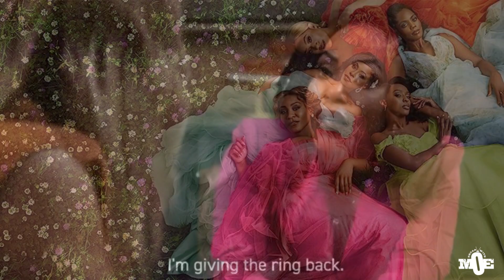Tyler Perry’s Sistas- S6|Ep8: Trailer Tuesday Breakdown: ‘Uneven Playing Field’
Season 6: Episode 8 Breakdown

As Hayden and Tamara's relationship grows stronger, Gary still isn't sure about her true intentions; Maurice continues his pursuit to get Que to confess the truth.